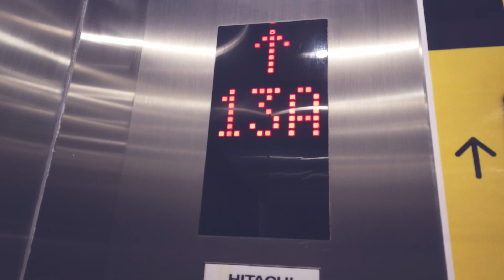Hair Vlog #046 MCO 2.0 前的日常 ft . Charles tee & mona | zero & ashley